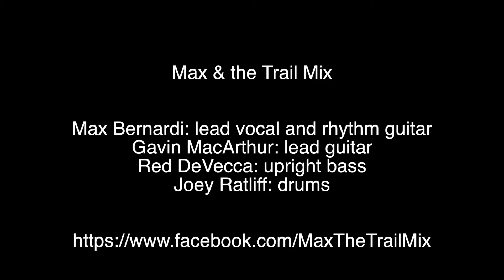Max & the Trail Mix: I Gotta Know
Filmed at Gasa Gasa. August 2013.